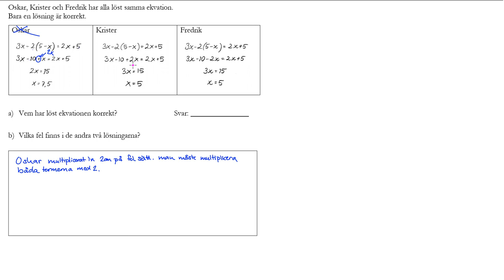Nationellt prov matematik 1a VT 2014 Del B Uppgift 11